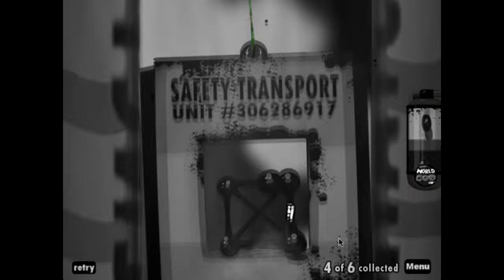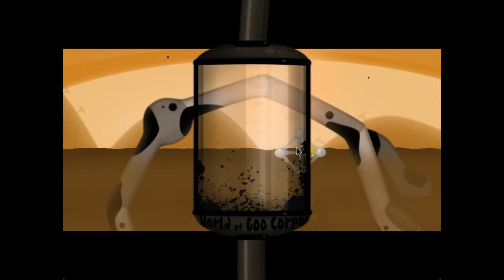World Of Goo Scrapped Levels Part 2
Timecode:
0:00 Intro
0:08 Upper Shaft
1:50 Incineration Destination
4:49 Graceful Failure
6:12 Volcanic Percolator Day Spa
10:57 Immigration Naturalization Welcoming Unit
15:24 Burning Man
16:23 Water Lock
18:27 Outro